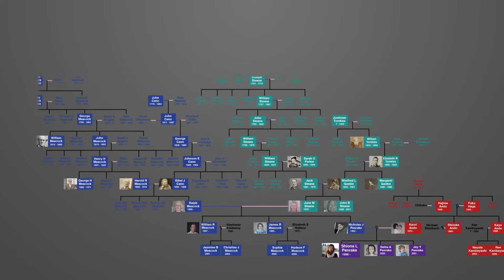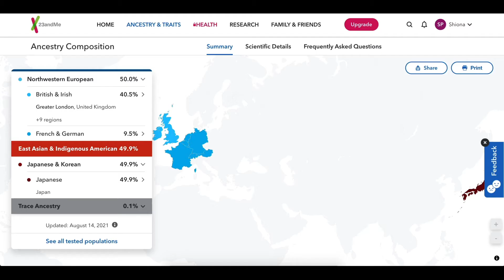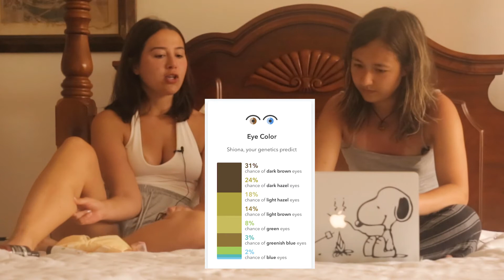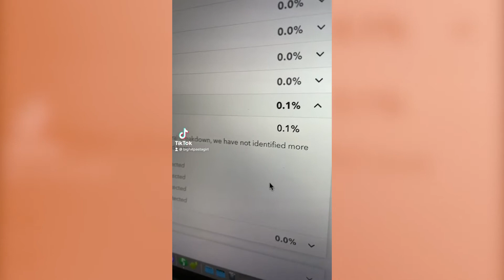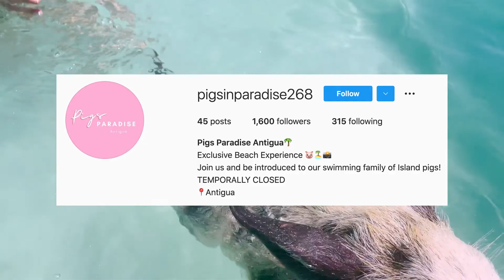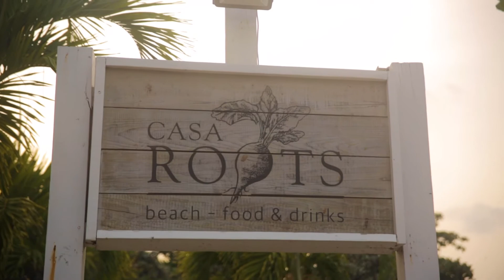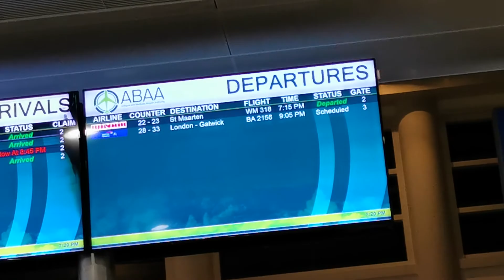SHIONA NORTH KOREAN?? | Antiguan Adventures - Episode 6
Skip to 00:30

Friday 20th & Saturday 21st August 2021

WELCOME TO THE LAST EPISODE!!! As we didn't have much to do on our final day, we lounged at the accommodation for a bit when Shiona got her ancestry test back. Find out how exotic Shiona's heritage really is!

We hope you loved our series, it was so much fun to make. We love you for watching!!